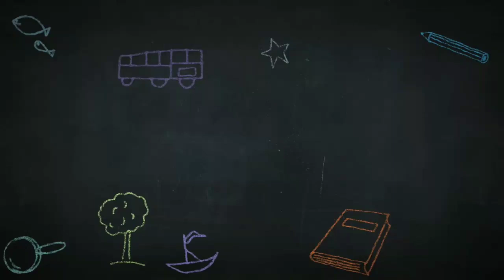Airforce Candiadates Coming Live Today To Clear Your All Doubts at 11:00 am and 2:00pm today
LiVe At 11:00 am and 2:00pm today
apko Result Milgea sbse phle

क्या आप भी चाहते की सभी की answer sheet देखनी चाहिये तो
Comment कीजिये

Airforce Result Sheet दिखाओ
# Result Sheet Show करे Airforce
# Wrong Results

 Results Phase 1 2018

अपना नाम List में चेक करें।

Also Check These Awesome Vide

2). Documents Required In Airforce X&Y Group 2018 Exam
New Pattern and More Documents Required

Also Visit These Videos

4). Minimum Marks Required in Each Section
English =?
Maths, RAGA And Physics Marks

5). To Know About Phase 2 details

Background Song
Frdji